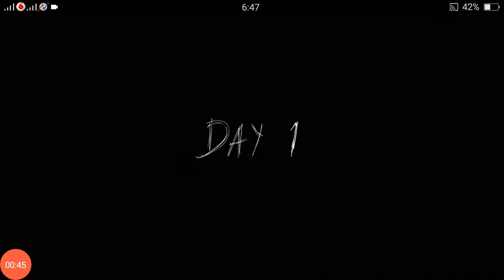finely i complet this game 😁helicopter escape